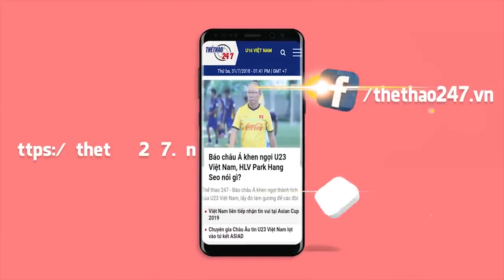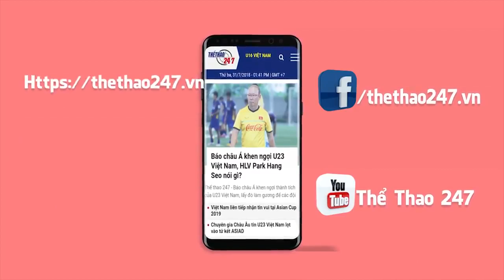Việt Nam vs Philippines 4 niềm hi vọng vàng của Việt Nam trước Philippines AFF Cup 2018